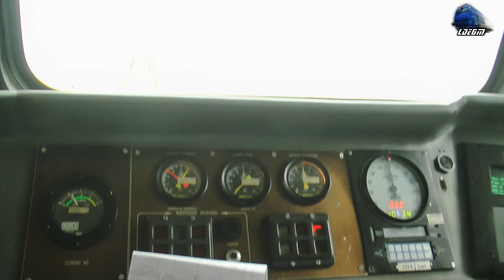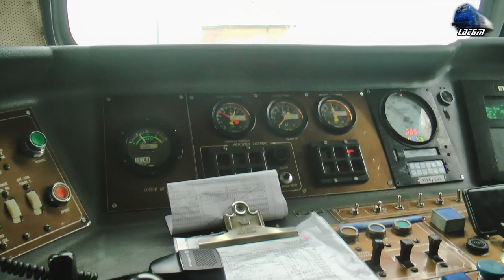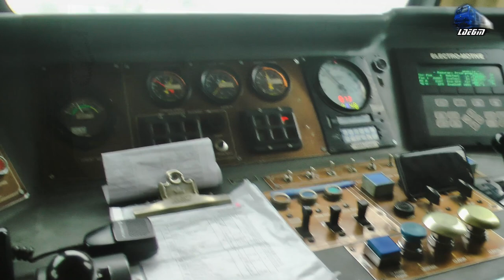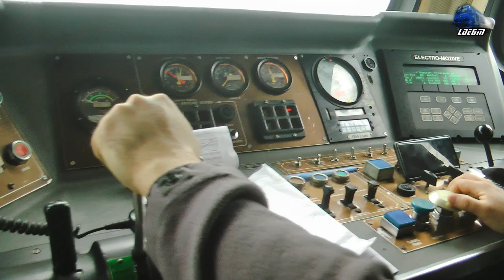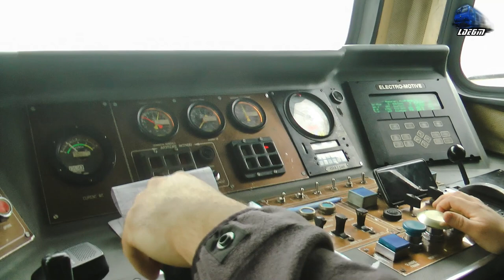🚆❄Cabview EGM621 Führerstandsmitfahrt - Iarna in Muntii Apuseni/Winter in Apuseni Mountains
00:01 Cabview/Führerstandsmitfahrt/Vedere din Cabina - Locomotiva Diesel Electrica/Dieselok EGM621